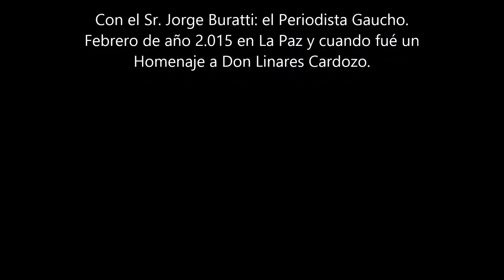Jorge Buratti: el Periodista Gaucho en La Paz. Homenaje a Don Linares Cardozo.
Este Diálogo Periodístico se realizó el día 18 de febrero de el año 2.015 mientras se produjo la estancia de Jorge Buratti en la Ciudad de La Paz; y para evocar a el Maestro Coplero Don Linares Cardozo.
Darío Sebastián Benítez Colmán, Periodista.
Entrevista breve realizada para el Magazine Radiofónico "Mediodía en la mesa" SOBRENATURAL FM 97.5 Mhz.